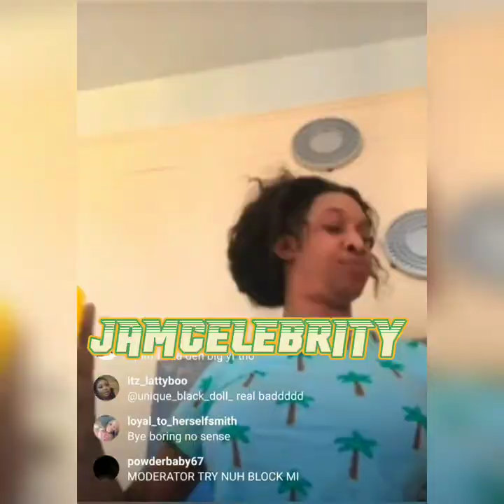Pebbles explain how w🅰️r started with Quincy👀🙆